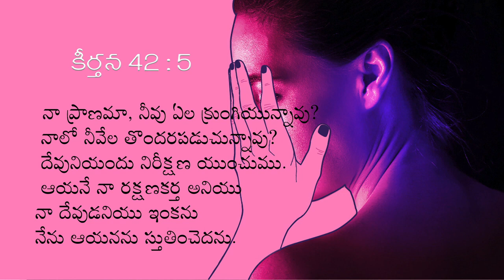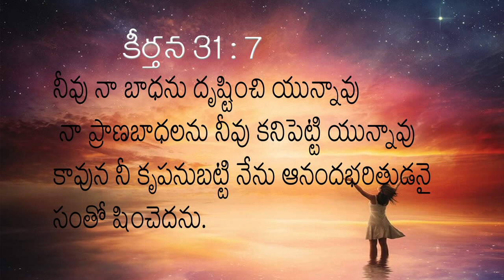02.11. 23 Bishop Amma| అంశం: నా ప్రాణమా, నీవు ఏల క్రుంగియున్నావు| కీర్తనల గ్రంథము 42:5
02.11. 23 Bishop Amma| అంశం:  నా ప్రాణమా, నీవు ఏల క్రుంగియున్నావు నా ప్రాణమా,   కీర్తనల గ్రంథము 42:5